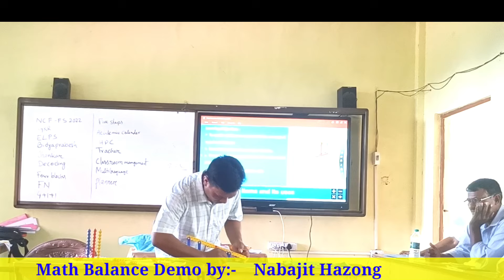Math Balance // FLN Math Balance Kit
FLN Training at Simen Chapori Venue
2024

Math Balance

FLN Math Balance Kit

Demo by:-
        Nabajit Hazong